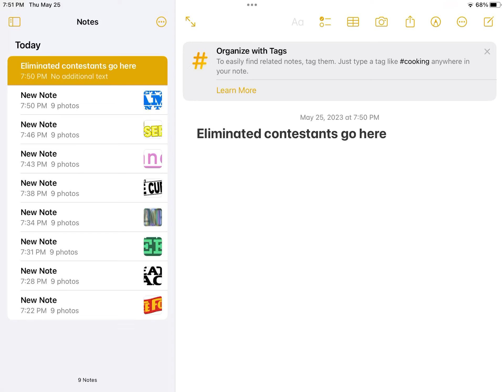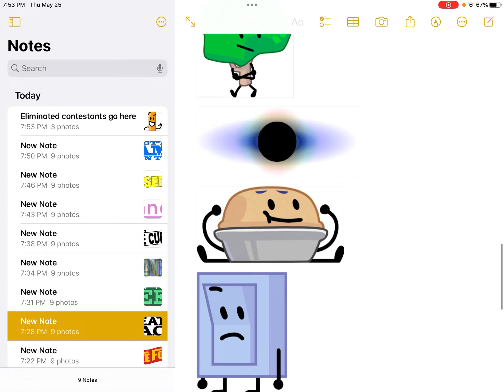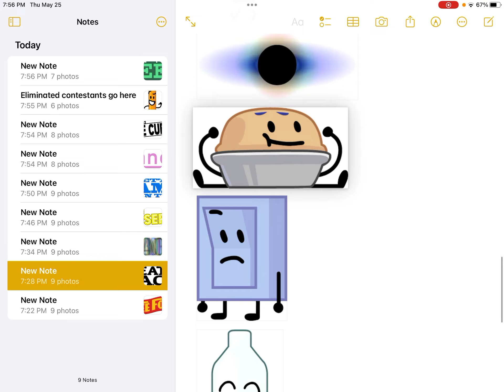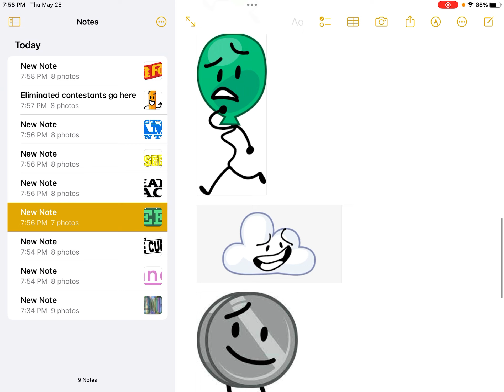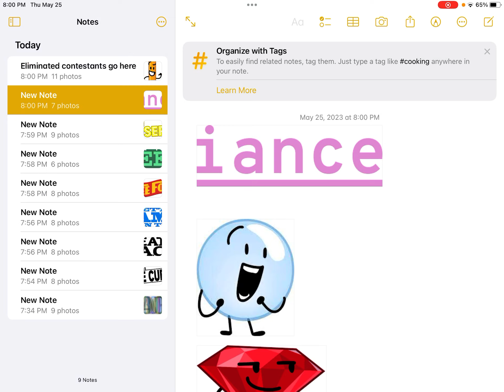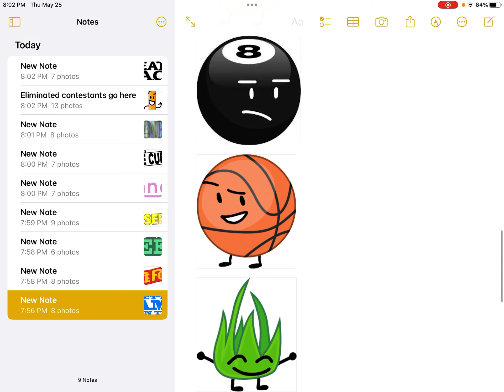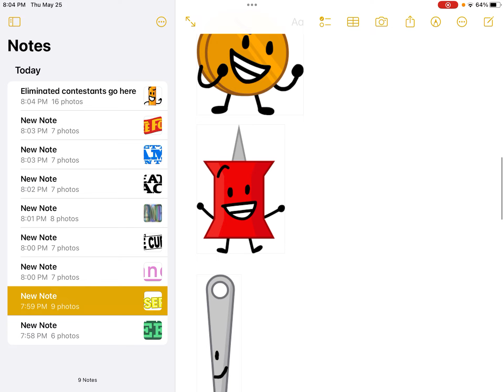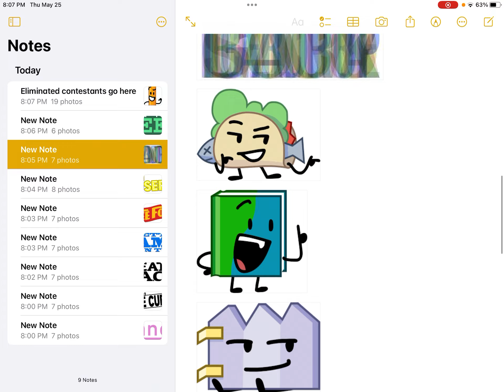Bfb my way part1